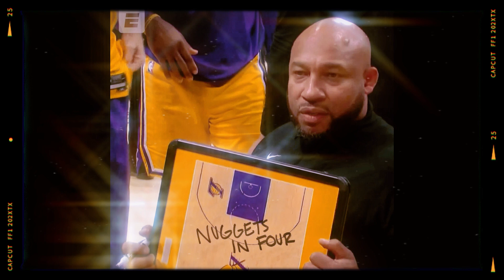NBA Plus, epizoda 18 - Jokić nastavlja da ispisuje istoriju.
Jokić nastavlja da ispisuje istoriju. Da li Boston moze da preokrene seriju?

Nba plus broj 18, sa Vama Nikola i Zoran